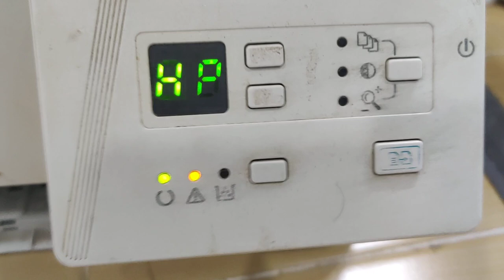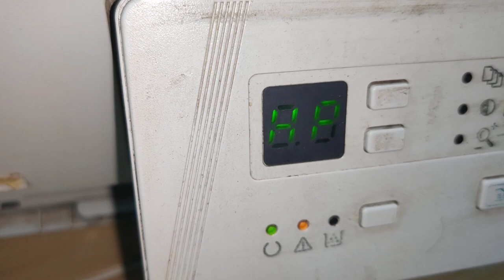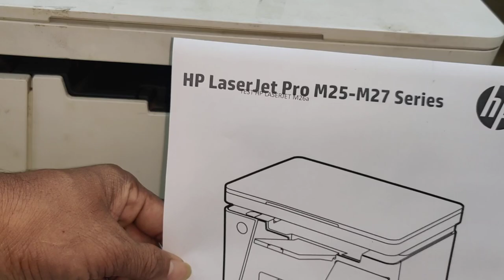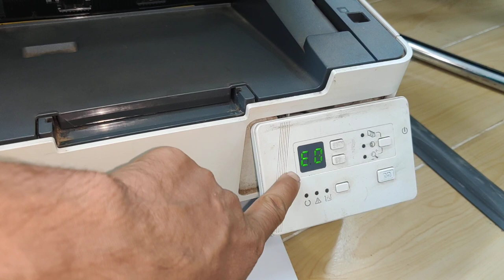HP LaserJet Pro MFP M25-M26-M27a error E0 E1 E2 E3 E4 E5 H0 H1 E6 E7 E8 E9 solved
HP LaserJet Pro MFP M25-M26-M27a error E0 E1 E2 E3 solved, Interpret control-panel light patterns, Control-panel light patterns
Attention light is blinking, Error code E0 Paper is jammed in the printer, clear the jam. E1 the input tray is empty, load the tray. E2 a door is open, verify that the toner-cartridge door is fully closed. E4 the toner cartridge is very low, press the Start Copy button to continue or replace the toner cartridge. E5 the toner cartridge is very low. Replace the toner cartridge. H0 the printer is in manual-feed mode. Load the correct paper type and size into the input tray. Press the Start Copy button to continue. H1 the printer is processing a manual duplex job. Load the pages into the input tray to print the second sides. Press the Start Copy button to continue. The attention and toner lights are blinking. E3 The toner-cartridge is missing or is not installed correctly. Install the toner-cartridge.
The toner light is on. The toner-cartridge has reached the end of its estimated useful life. When the supply has reached this condition, the HP Premium Protection warranty for that supply has ended. You do not need to replace the toner-cartridge at this time unless print quality is no longer acceptable. The attention and ready lights are on. E6 E7 E8 E9 the printer has experienced a fatal error from which it cannot recover. 1. Turn off the printer or disconnect the power cord from the printer. 2. Wait 30 seconds, and then turn on the printer or reconnect the power cord to the printer. 3. Wait for the printer to initialize